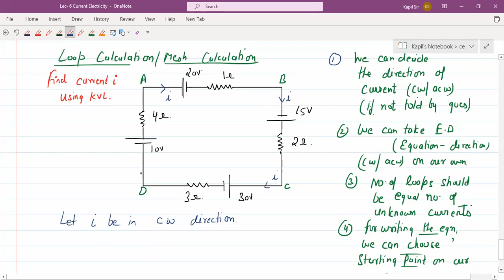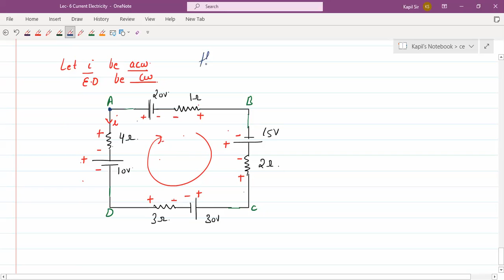LEC-6B CURRENT ELECTRICITY